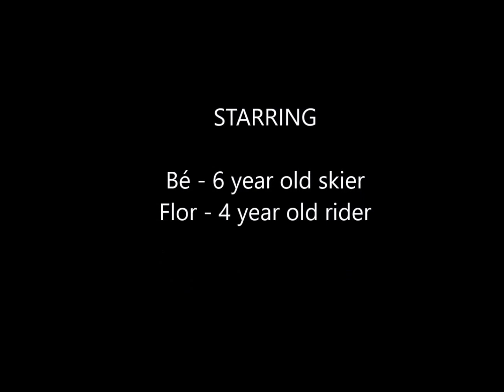One day on Snow Zone Madrid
October 5th holiday in Portugal, what do we do?
We drive 700km to spend a day having fun in Snow Zone Madrid where our 6 year old skier and 4 year old rider love to be in hot days :)